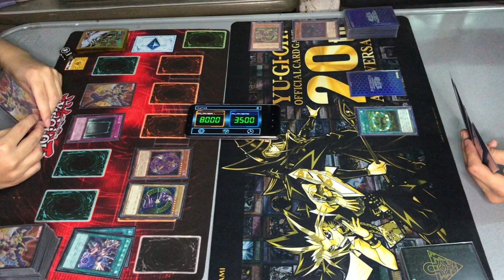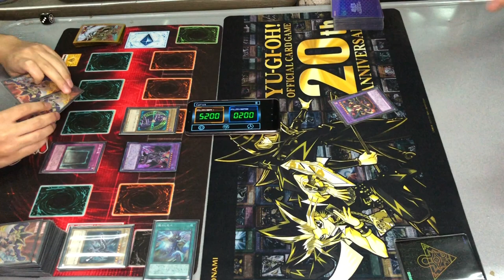Yu-Gi-Oh Dark Magician vs Sacred Beasts (FULL MATCH)